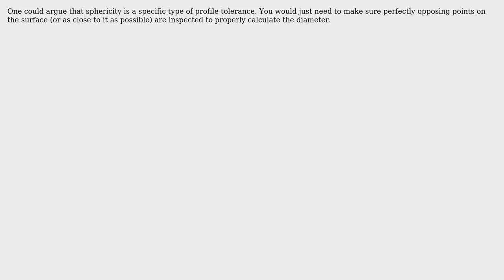Engineering: Is sphericity the same as profile?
With thanks & praise to God, and with thanks to the many people who have made this project possible! You are responsible for your own actions.